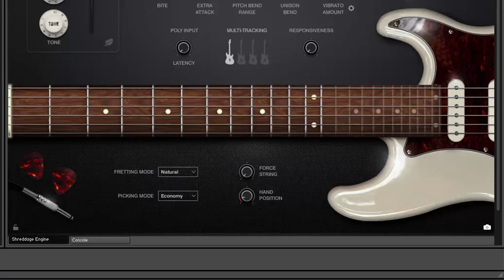The Beatles I Want To Hold Your Hand GUITAR TUTORIAL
Lirik
Oh, yeah, I'll tell you somethin'
I think you'll understand
When I say that somethin'
Oh, please, say to me
You'll let me be your man
And please, say to me
You'll let me hold your hand
I want to hold your hand
And when I touch you
I feel happy inside
It's such a feelin' that my love
Yeah, you got that somethin'
When I feel that somethin'
Sumber: LyricFind
Lirik I Want to Hold Your Hand © Sony/ATV Music Publishing LLC